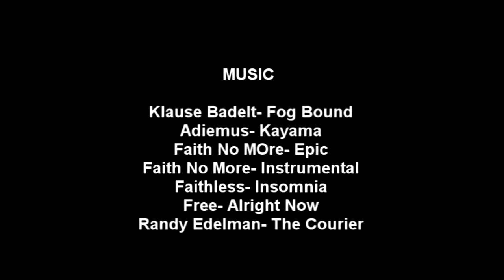Couters & Polyns: Making Armor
A quick video of raising in 16 and 14g mild steel. Didn't have a lot of footage or the time to write music so I just picked it up and threw it at Vegas. Music by Klaus Badelt, Karl Jenkins, Free, Faith No More, Randy Edelman, Faithless.